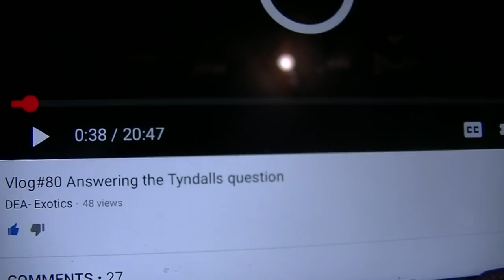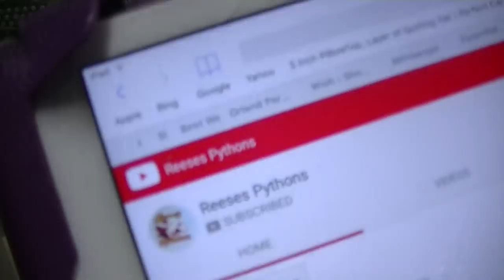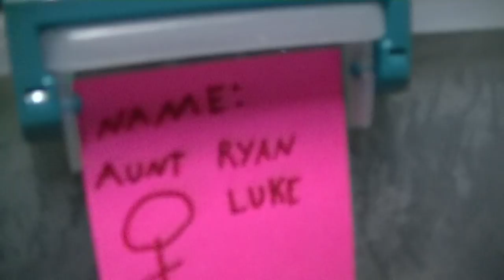VLOG#99 RARE SIGHTING TARANTULA MOLTS UNDERWATER!!!!!!